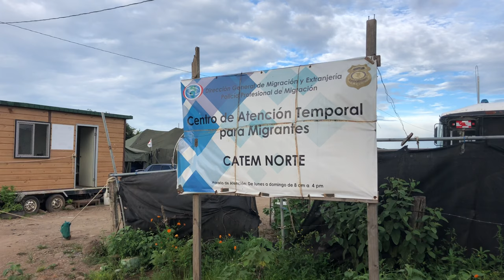Imágenes de campo de refugiados cerca de La Cruz en 2018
Imágenes del campo de refugiados cerca de La Cruz en Guanacaste, Costa Rica grabadas en agosto del 2018.

RECORDATORIO: Las imágenes y vídeos subidos a este canal fueron grabados con celular y pertenecen al usuario aunque su visualización es pública. Para usarlos debe ponerse en contacto con el usuario de esta cuenta. Cualquier uso de los mismas sin el permiso del usuario dueño de esta cuenta en YouTube u en otras plataformas es una infracción al Derecho de Autor tutelado a nivel mundial y por ende implica consecuencias legales.